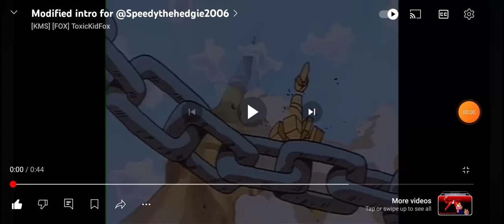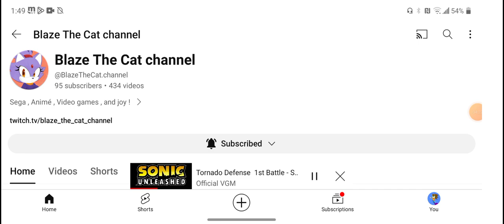Shout Out To My Coolest Pal Ever Blaze The Cat Channel Aka Blaze The Cat Official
Hello and what's up everyone and today I'm gonna do a shout out video to my coolest pal ever Blaze The Cat Channel aka Blaze The Cat Official so basically she does a great job uploading video's and shorts and she even made friends like me, Wolf, Nightfire, Charles and lots of other friends and most of all she is the most coolest and way past cool youtuber ever so help her reach 100 subscribers and she's almost there to reached everyone.